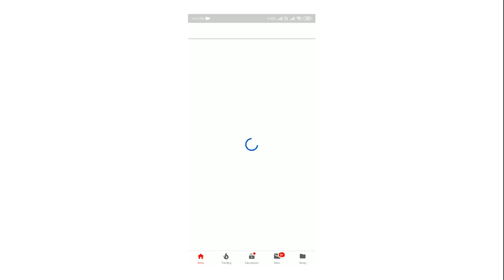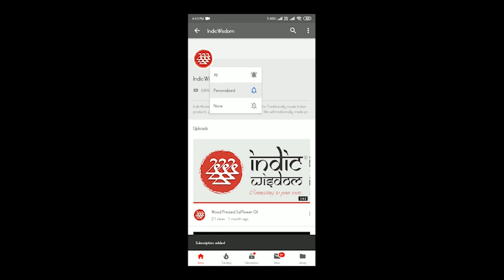Starting wood pressed oil business? Watch this first-Part 2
Many people are getting into wood pressed oil business. But, it is very important to maintain cleanliness, quality and safety while manufacturing and processing these oils.